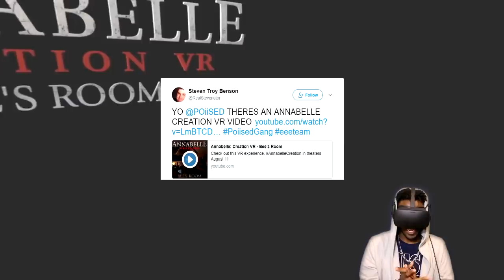ANNABELLE IS A DEMON | Annabelle: Creation VR - Bee’s Room Oculus Rift REACTION